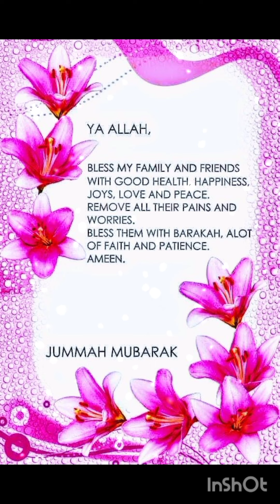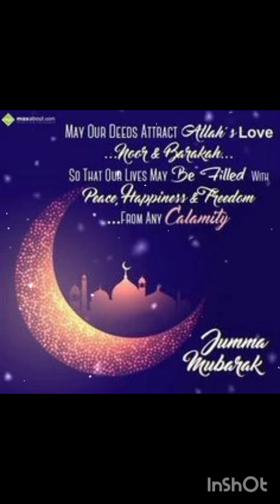jumma Mubarak gif